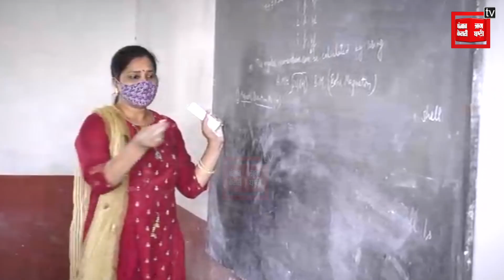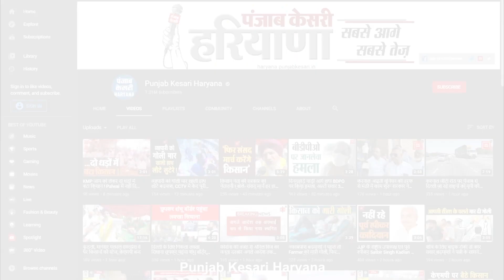RTE एक्ट के तहत Private School को 25 % सीटें रखनी होगी आरक्षित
134 A योजना खत्म करने के बाद हरियाणा सरकार ने आरटीई स्कीम के तहत गरीब परिवार के बच्चों को प्राइवेट स्कूलों में पढ़ाने पर जोर दिया जा रहा है...गरीब परिवारों के बच्चे आरटीई एक्ट के तहत नजदीक के प्राइवेट स्कूलों में निशुल्क पढ़ सकेंगे...ऐसे बच्चों को स्कूल की पहली कक्षा में ही दाखिला मिल सकेगा...वहीं इसे लेकर अंबाला शिक्षा विभाग द्वारा सोमवार को खंड शिक्षा अधिकारियों और प्राइवेट स्कूलों के प्रतिनिधियों के साथ एक मीटिंग बुलाई गई...जिसमे सभी को हरियाणा सरकार की आरटीई एक्ट को लेकर नई गाइडलाइन बताई गई और सभी प्राइवेट स्कूलों को इस योजना के तहत गरीब बच्चों के दाखिले करवाने के लिए आदेश दिए गए...